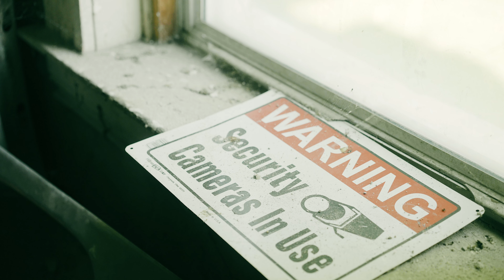Kstackss- Captain Hook (Official Music Video)